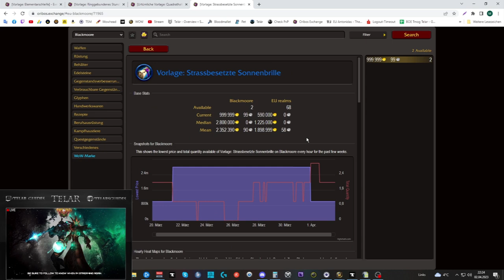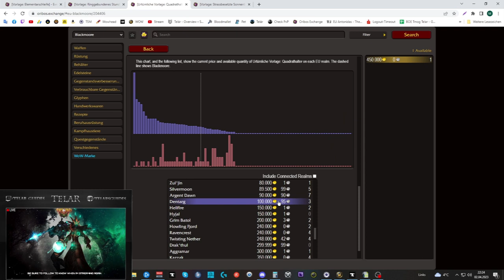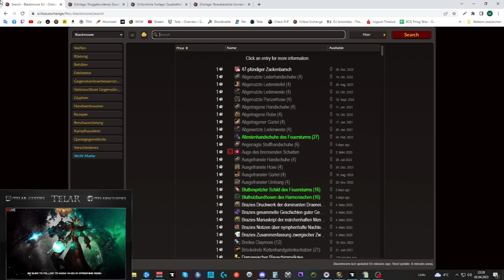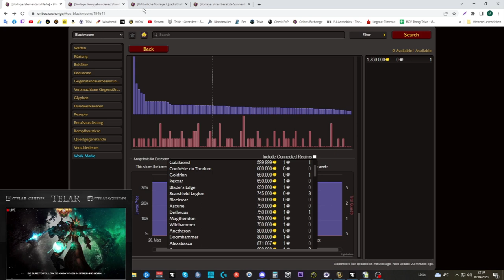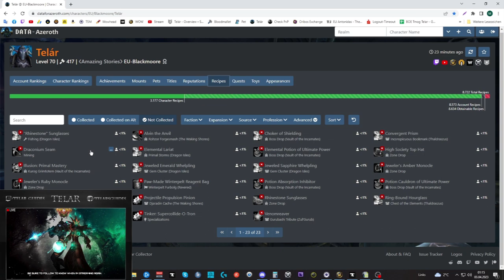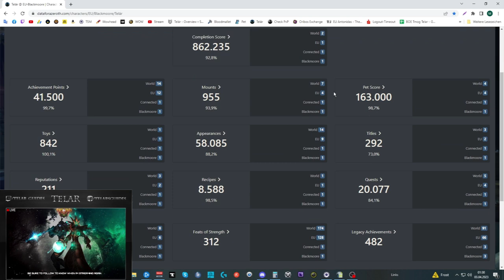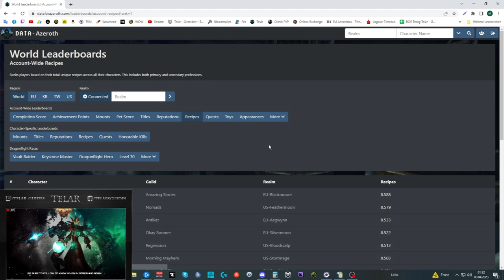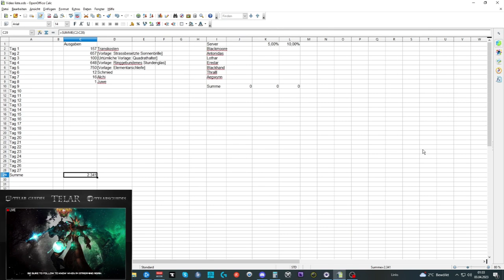Waste of Money WOW Edition #93